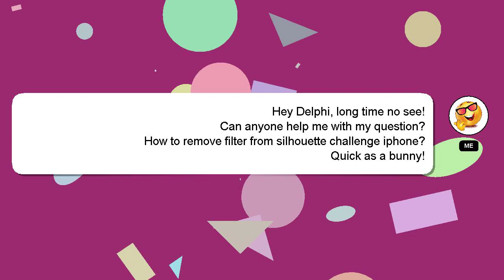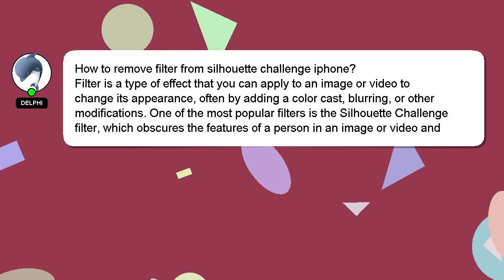How to remove filter from silhouette challenge iphone?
Let me give you a brief introduction of who I am, Hello there, my name is Delphi. I am at your disposal to help you with any questions you have. - How to remove filter from silhouette challenge iphone?

Let me know if you have more specific questions or concerns by leaving a comment or starting a chat. Your answer will be appreciated and acknowledged with a 'heart' from me.

*2 What we are experimenting :*